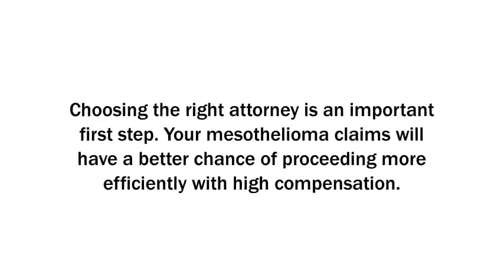houston tx auto insurance